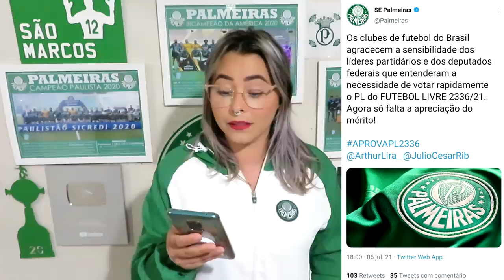🚨 ALGO INÉDITO ACONTECEU E FOI APROVADO | GRANDES NOTÍCIAS NO PALMEIRAS HOJE!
Conta Itaú :
Kassia Alves Poggi
AG: 2078
CONTA: 34889-9